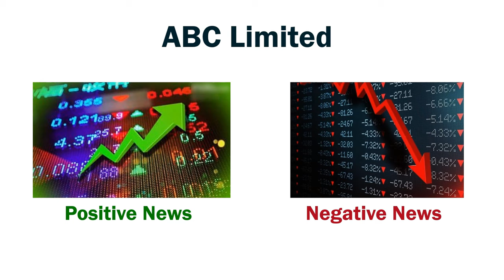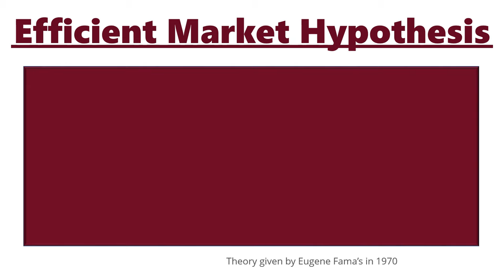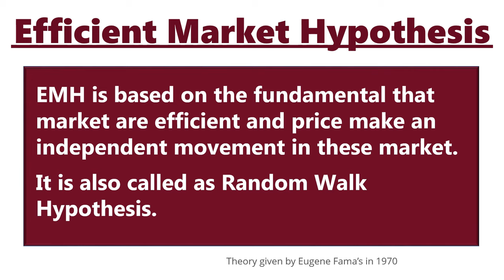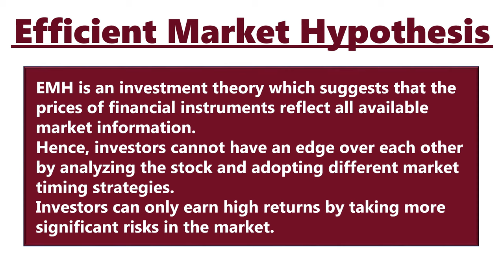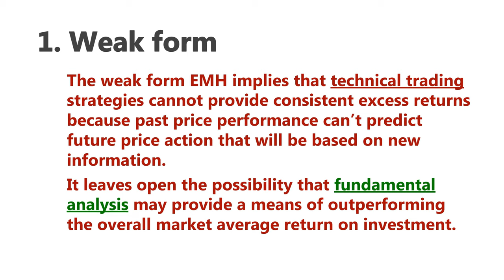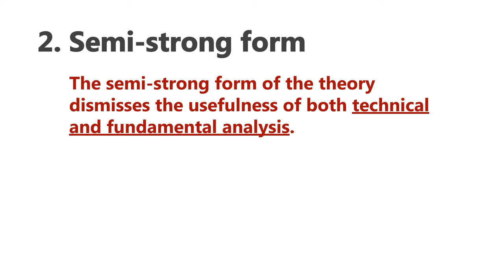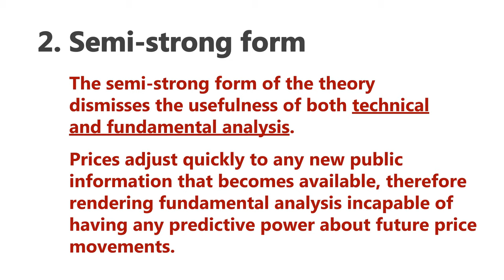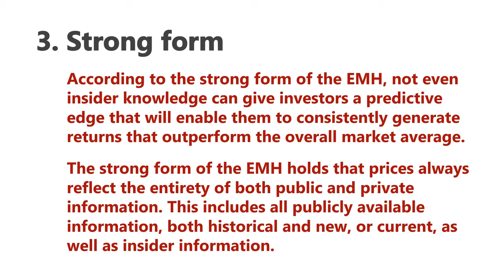EFFICIENT MARKET HYPOTHESIS IN HINDI (EMH) | Concept & Types | Investment Management | BBA/MBA | ppt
INVESTMENT MANAGEMENT LECTURE IN HINDI

( A VIDEO ON CONCEPT AND TYPES OF EFFICIENT MARKET HYPOTHESIS )

This video consists of the following:

1. Concept of Efficient Market in hindi (What is an efficient market?)

2. Concept of Efficient Market Hypothesis EMH in hindi (with Examples)

3. Types of Efficient Market Hypothesis (Types of Efficient Markets) (Types of Market efficiency)
     i. Weak Form  (No Technical analysis)
     ii. Semi-strong form (No technical or fundamental analysis)
     iii. Strong form (no private information, insider trading)

efficient market hypothesis holds only if investors are rational
what is efficient market hypothesis and why is it important
the efficient market hypothesis results from keen competition among investors